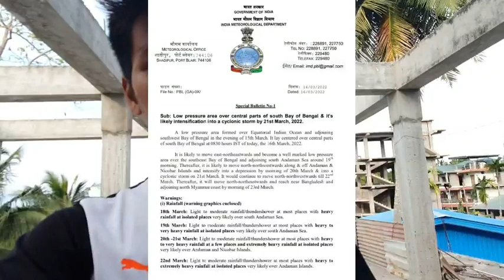CYCLONE 🔥 In Andaman and Nicobar Islands